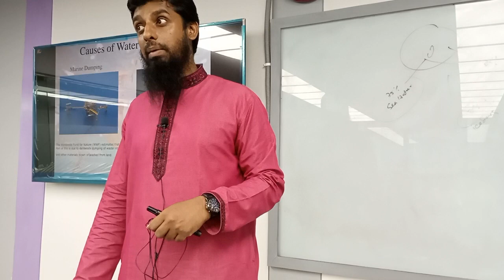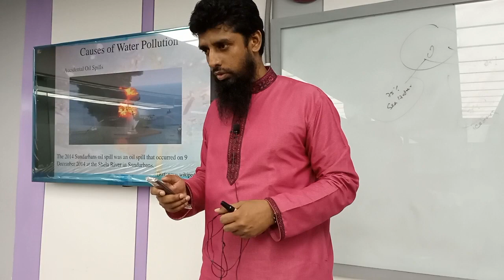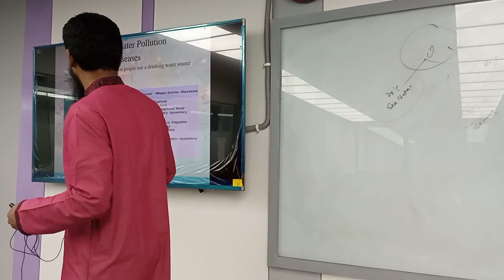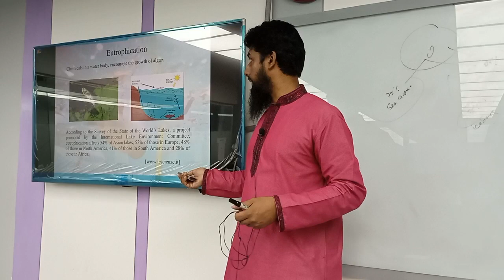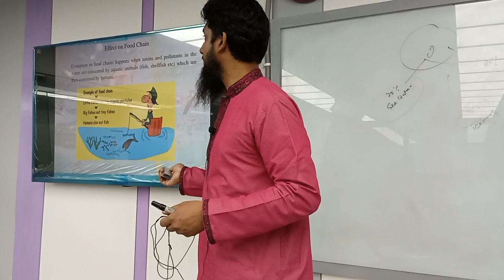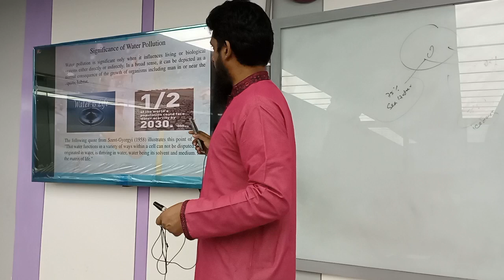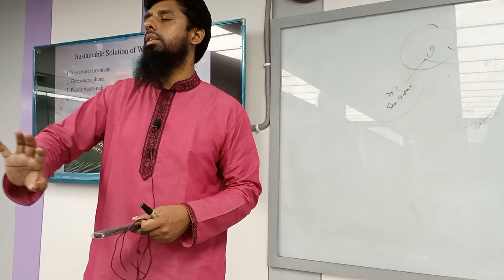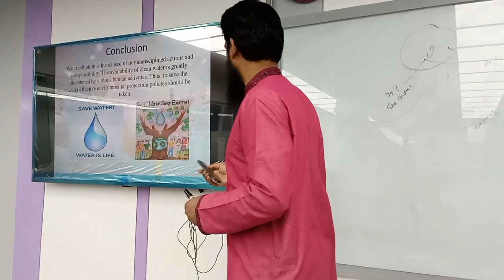Environment & Pollution Control |Lecture-10 |Textile | Faisal Bin Alam | University of Scholars